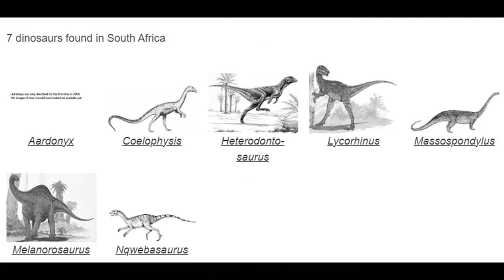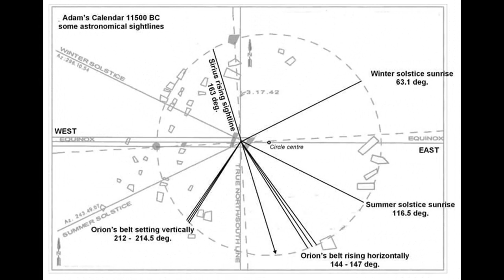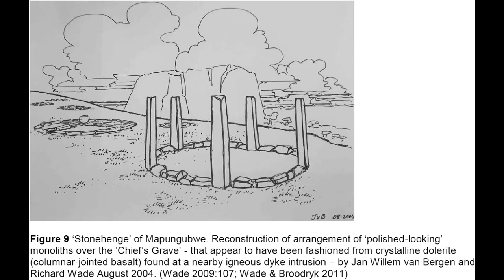African New Year | African Calendar | Inzalo YeLanga | Mapungubwe & Great Zimbabwe Zodiac Bowls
The earliest calendars in the world were found on the African continent. This was not surprising because Africa was the ‘Cradle of Humanity’. The African calendars were based on star or celestial maps containing solar arks known as zodiacs. The celestial maps show that the universe is a living organism consisting of parts that are inter-connected, inter-related and inter-dependent. The earth and humanity are parts of this living organism.

African indigenous astronomy is one discipline of competencies of the broader African indigenous knowledge systems negated by the modern education system, including modern astronomers, researchers and policy makers.

Great African Ancient Civilizations were the first to observe the heavens and chronical their observations. When studying the history, that was the epicenter of culture, technology and civilization, they studied everything in their environment from planet earth and beyond.

Africa is the oldest presence of science, history, culture, knowledge, religion, philosophy of any people on the planet. That is our African heritage, that is our legacy, we are connected to over 10 000 generations of African greatness.

“In addition, scientists and archaeologists also agree that Africa is the cradle of human kind and civilization, therefore it makes sense that disciplines such as astronomy, cosmology, mathematics, chemistry – among others – also can be traced back to Africa,”  Dr Koitsiwe.

“The African calendar is in alignment with nature and due to the indoctrination of the Western education system, we are more accustomed to the Gregorian calendar, which is completely out of alignment with nature and based on Western philosophy, astronomy, cosmology, worldview and epistemology,”  Dr Koitsiwe.